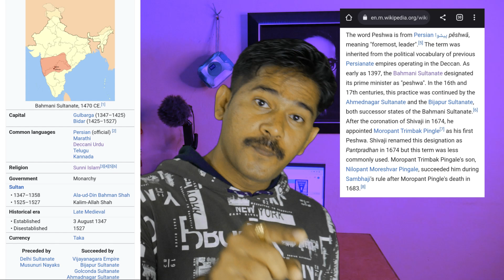डॉ. बाबासाहेब आंबेडकर जी को पढ़ने का अधिकार किसने दिया ?